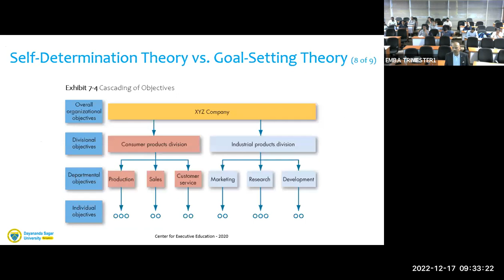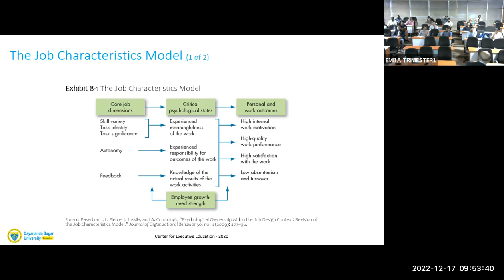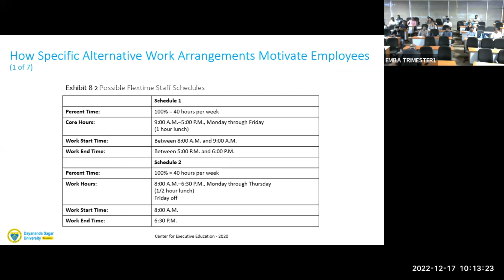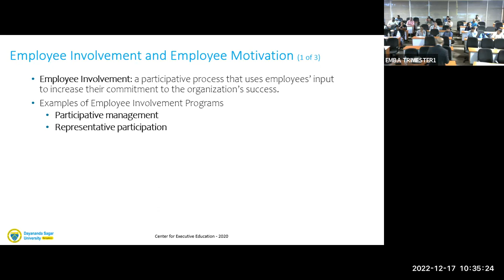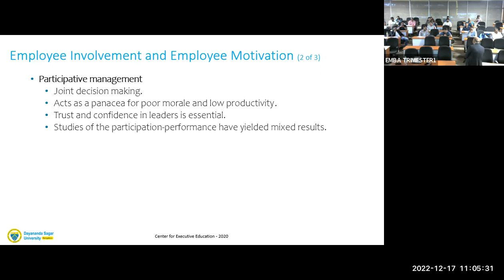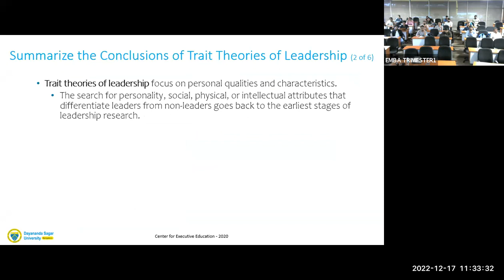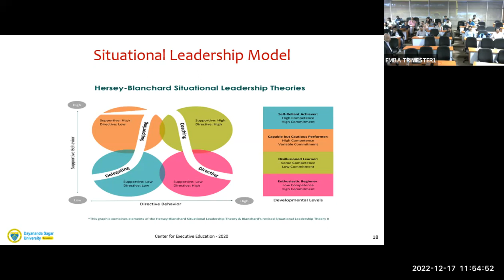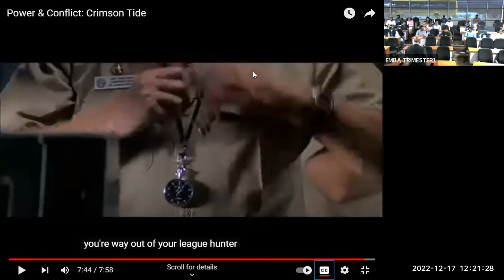OT 17-12-22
Capt. Nagaraj